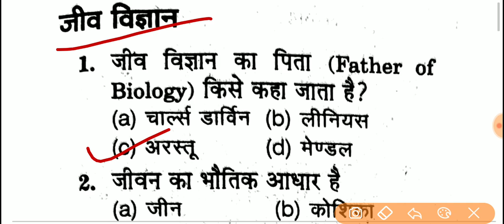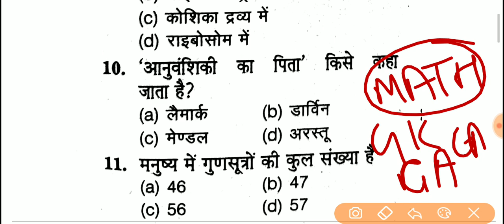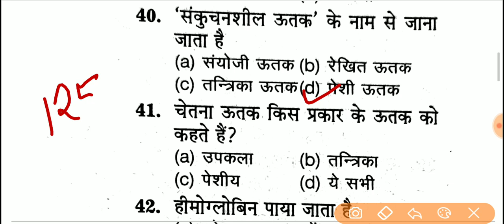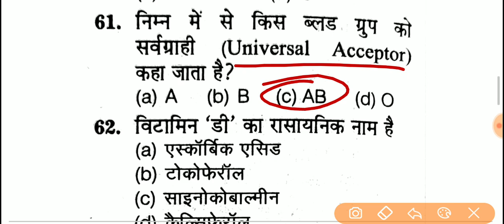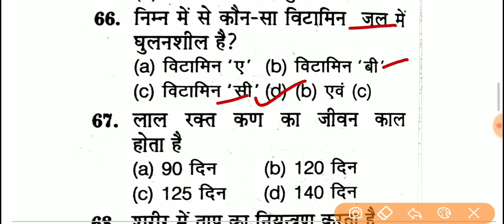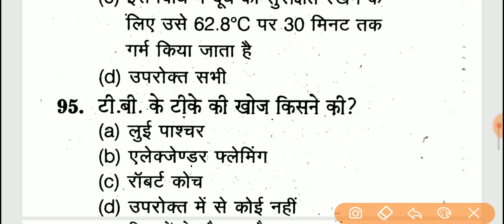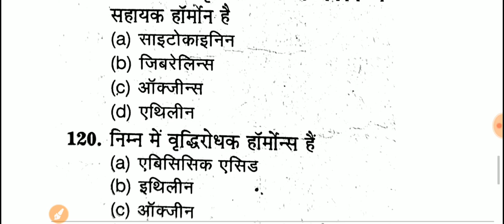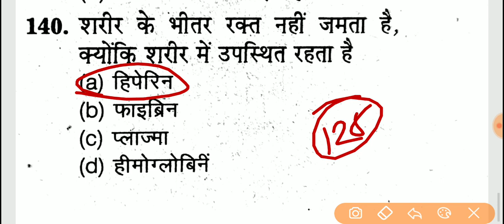रेलवे परीक्षा जीव विज्ञान के 140 प्रश्न जो बार बार परीक्षाओ में पूछे जाते है //Railway Biology MCQ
रेलवे परीक्षा जीव विज्ञान के 140 प्रश्न जो बार बार परीक्षाओ में पूछे जाते है //Railway Biology Top MCQ

100%selection पीडीएफ

railway ntpc, rrb ntpc, railway ntpc exam 2019, railway ntpc exam date, rrb ntpc exam date 2019, railway ntpc recruitment, rrb ntpc jobs,
rb ntpc
rrb ntpc reasoning by  sir
rrb ntpc reasoning question
rrb ntpc reasoning questions by sir